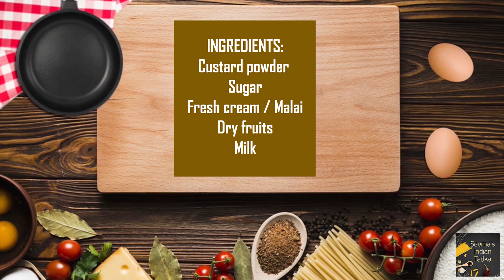Custard Burfi || Custard Barfi with only 3 ingredients || Barfi recipe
INGREDIENTS
Custard powder
Sugar
Fresh cream / Malai
Dry fruits
Milk

MUSIC
Midnight lover - ROFEU